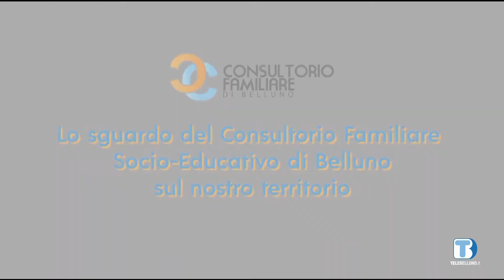Insieme Oltre il 2000 - Consultorio Familiare di Belluno - puntata del 05/02/2021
La consulenza e il supporto psicologico a distanza nel periodo Covid – 8° puntata